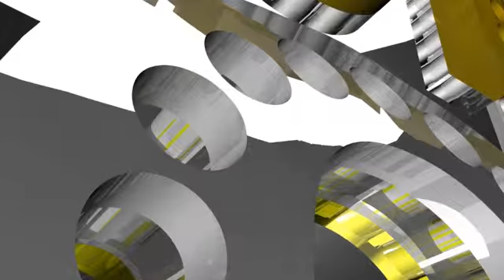PORTO REAL ULTRAPAN